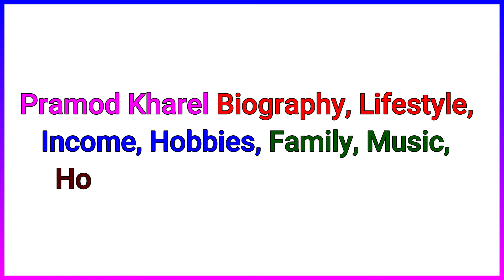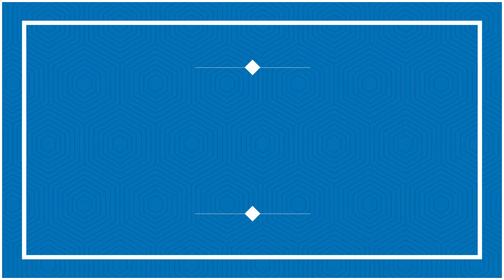Pramod Kharel Lifestyle 2020, Biography, Family, Wife, Education, Income, House, Music Career & More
ShortLifestyle